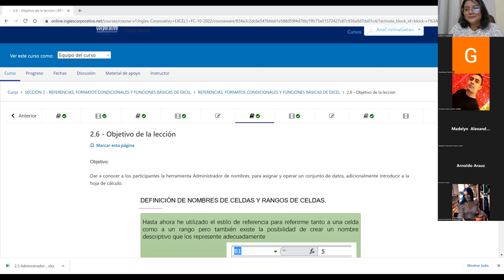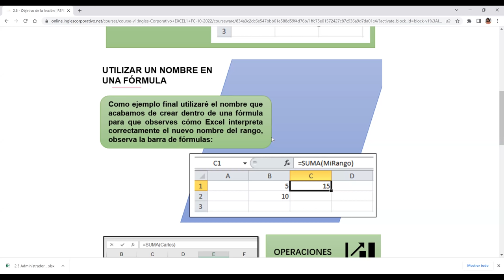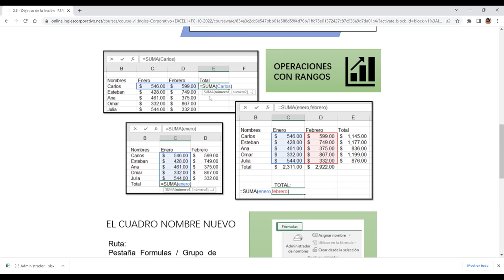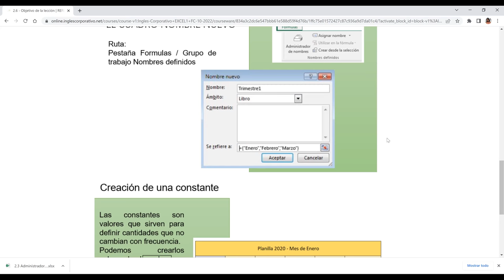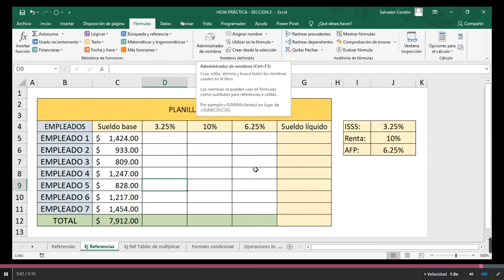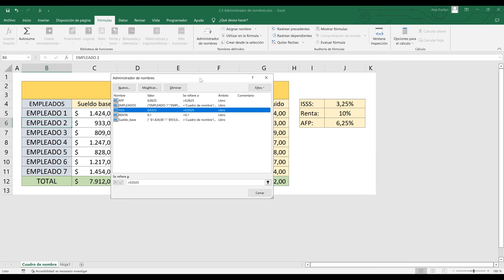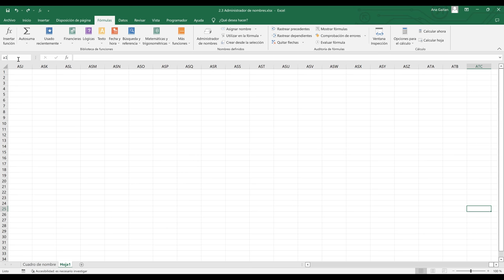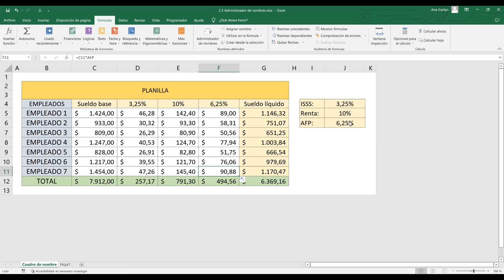Inglés Corporativo-19/10/2022-Administrador de Nombres